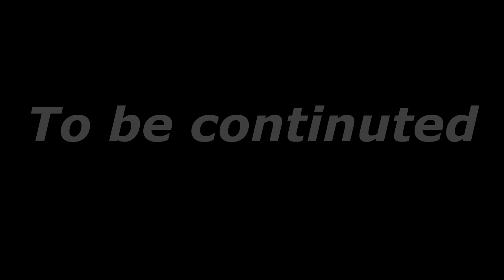Chinese Kirana Shop | Grocery Shop | China | Shenzhen | Kannada | English Sub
I hereby made simple video on Chinese Grocery Shop.
For more details please what this video till end.

My Gears:
Main Camera:
DJI Osmo Action Cam Digital Camera

Wireless Microphone

Canon EF 50mm f/1.4 USM Prime Lens for Canon DSLR Camera